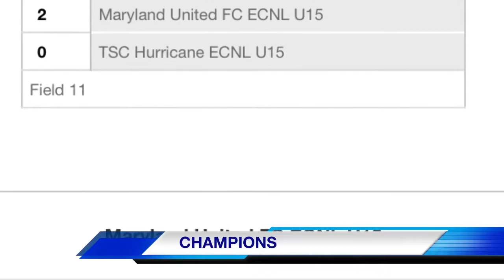2017 MD United ECNL 02 GU15 North American Cup Champions/Jeff Cup Finalists (Class of 2020)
2017 MD United FC ECNL 02 Girls North American Cup Champions after Jeff Cup Championships- by Kale'a Perry (KP) #18;